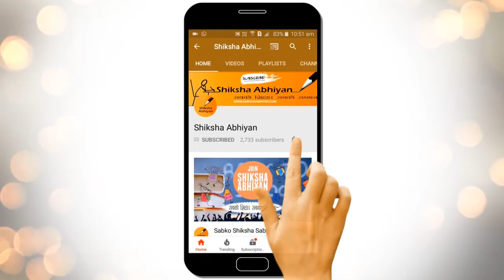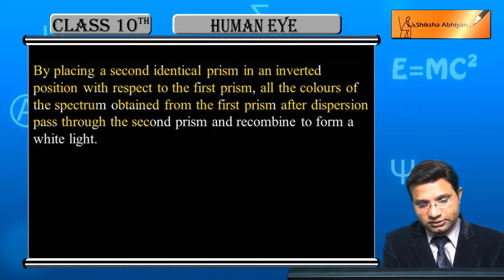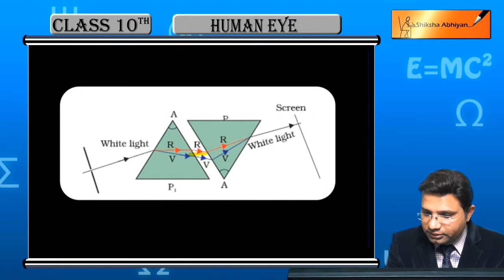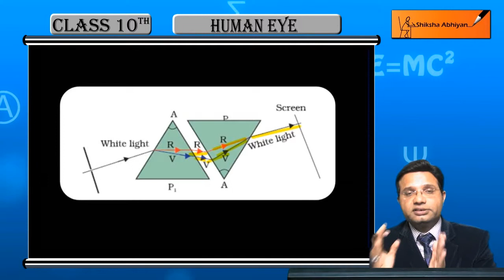Q4 How can we recombine the components of white light after a prism has separated them?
This video is a part of the series for CBSE Class 10, Physics demo videos for the chapter “Human Eye.” In this series, we have completed all the concepts, examples and the entire NCERT exercises. It is the part of an initiative taken to provide quality online education to students free of cost on YouTube.